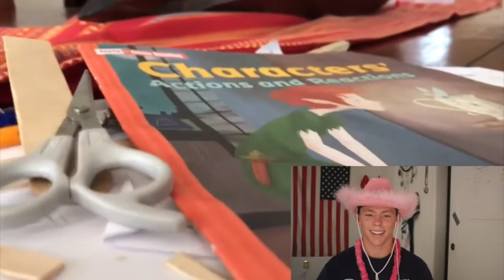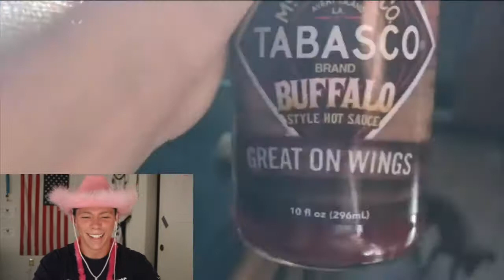Reacting to my 14 Year Old Self | Doing Our Dares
This video is me reacting to myself from 4 years ago in 2017. The video is of my brother and I doing our Dares.

If you're interested in more fishing make sure to watch this video -